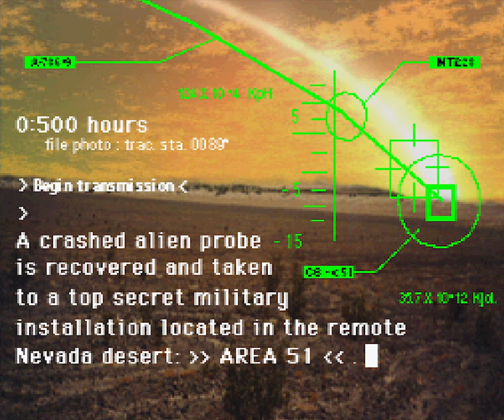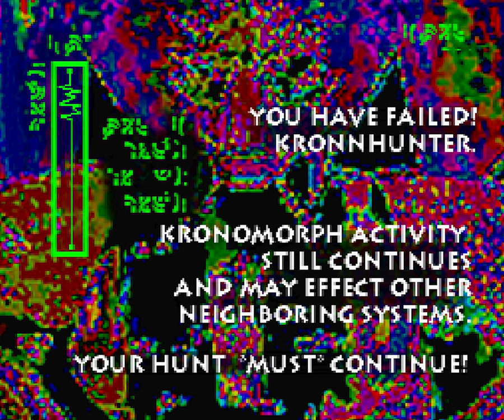Area 51 - PlayStation 1 [Longplay]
What do you think of this Area 51 longplay?
This is a longplay of the PS1 version which was released in 1996.

Developed by: Mesa Logic
Published by: Midway
Played by: Gremolin

0:00 - Intro
4:14 - Wave 1
4:45 - Secret Area: X Marks the Spot
5:07 - Wave 1
6:18 - Secret Area: Headquarters
6:40 - Wave 1
7:12 - Wave 2
8:20 - Secret Area: Chow Palace
8:39 - Wave 2
8:55 - Secret Area: Tank Top
9:19 - Wave 2
9:57 - Wave 3
12:59 - Wave 4
15:12 - Secret Area: X Marks the Spot
15:36 - Wave 4
15:50 - Wave 5
16:08 - Secret Area: Egg Cellent
16:27 - Wave 5
18:44 - Secret Area: Chow Palace
19:03 - Wave 5
19:39 - Wave 6
20:25 - Secret Area: Egg Cellent
20:44 - Wave 6
21:20 - Wave 7
21:52 - Secret Area: Chow Palace
22:10 - Wave 7
24:11 - Final Wave & Boss
24:46 - Good Ending
26:23 - Setting up Kronn Hunter mode
27:19 - Kronn Hunter Mode - Wave 1
28:57 - Wave 2
31:18 - Wave 3
34:19 - Wave 4
37:12 - Wave 5
40:04 - Wave 6
41:18 - Wave 7
45:22 - Final Wave & Boss
46:51 - Bad Ending